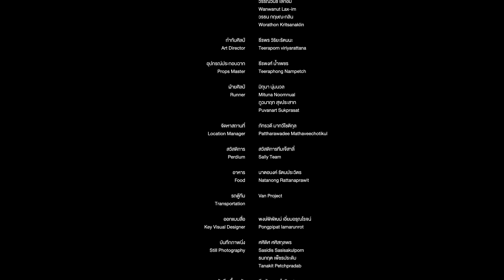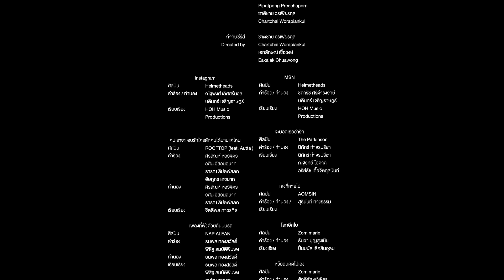[FULL EP] รักนี้ต้องอิมโพรไวส์ | Groovin'On ตอนที่ 3 (4/4)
ดูตอนเต็มได้ที่นี่เลย
เมื่อสถานการณ์ยังไม่ดีขึ้น อัลโต้และวงตัดสินใจลงมา “ดูงาน” ที่กรุงเทพฯในร้านที่เป็นตำนานของแจ๊สเมืองหลวง “Saxophone” และที่นั่น เขาได้พบกับบุคคลที่ไม่คาดคิด
👇 ติดตามเราได้ที่ช่องทางต่าง ๆ ดังนี้